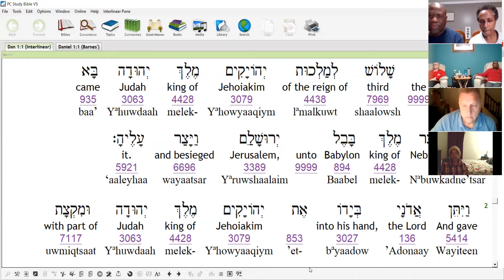Daniel 1:1-4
While Jeremiah was prophesying in Jerusalem, Ezekiel prophesied among the exiles in Babylon, and Daniel was in the administration of Nebuchadnezzar.